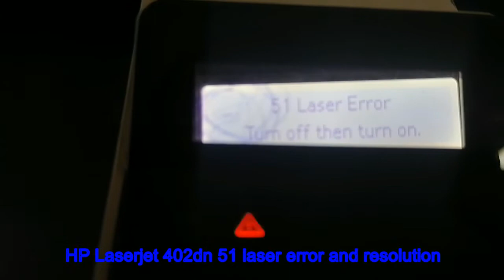How to Fix HP LaserJet 402dn 51 laser error remove and resolution